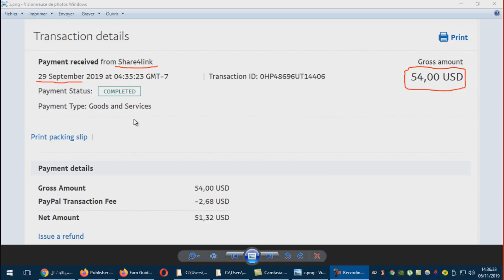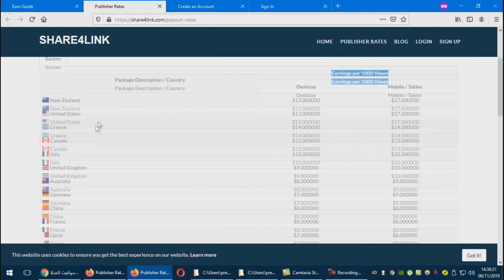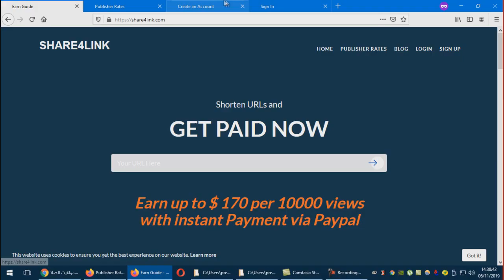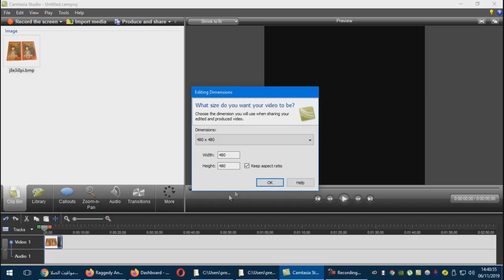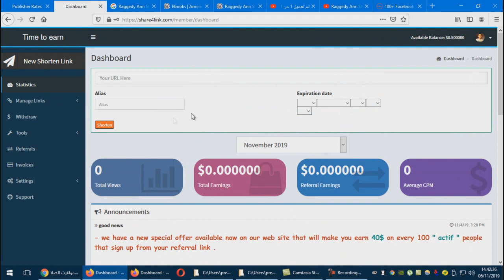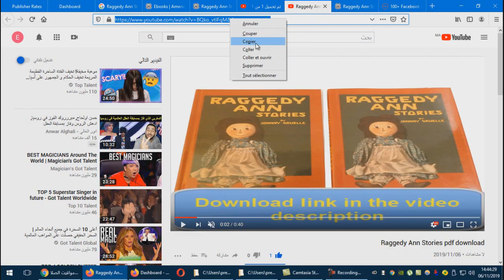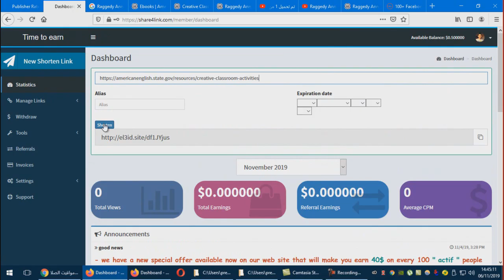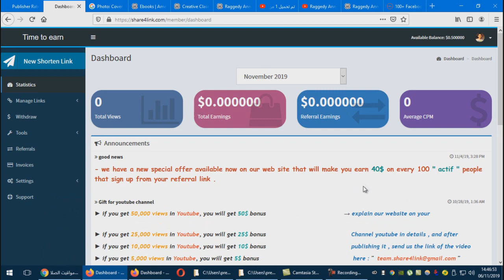سحب 80 دولار من موقع إختصار روابط يتوفر على أقوى CPM💲💲💲